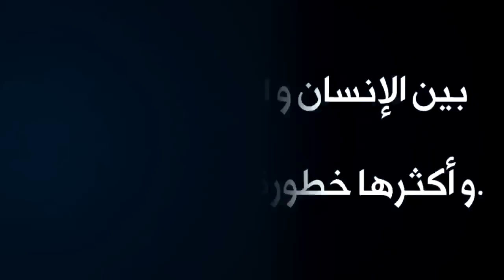7 حيوانات أخطر مما تتوقع تعيش مع أصحابها ويعتبرونها مثل أولادهم !!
7 علاقات حميمة بين أخطر الحيوانات والبشر بشكل لا يصدق !!
سنقدم لكم اليوم في قناة أسرار لم تكن تعرفها سبعة من أغرب علاقات الصداقة الحميمة بين الإنسان و اشرس الحيوانات، و أكثرها خطورة على وجه الأرض.

للأستفسار عن الإعلانات او شيء يخطر في عقلك لا تتردد وراسلنا